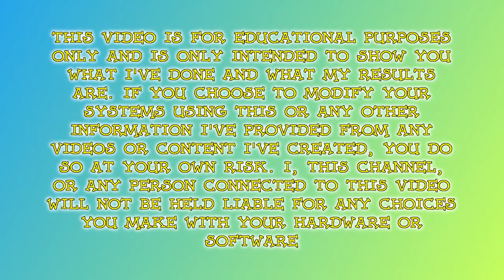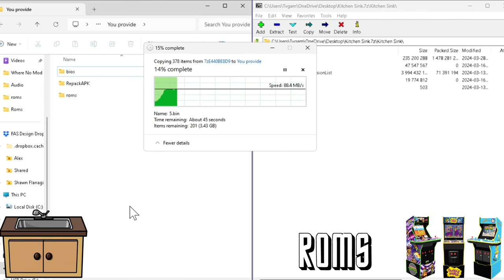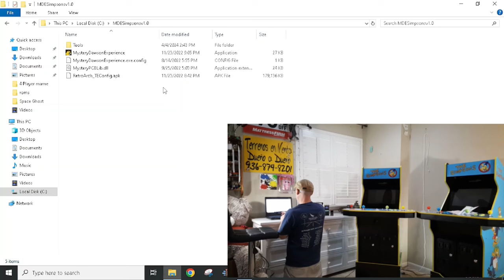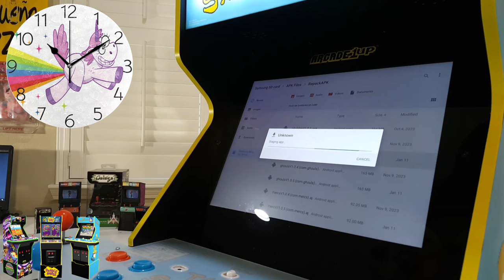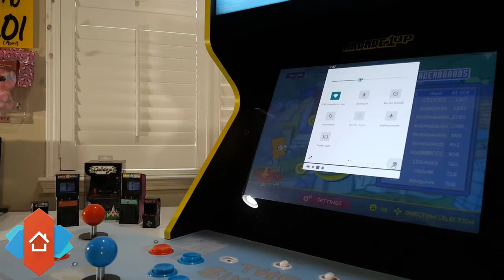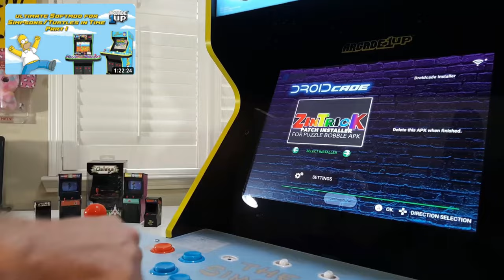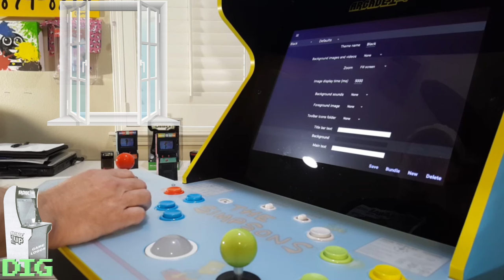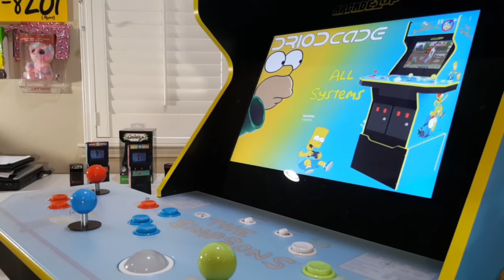Is this Arcade1Up Simpsons Mod the Final Fronter? Can More Be Done? These Answers & More Up Next!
Have I reached the final fronter of modding my Arcade1Up Simpsons Cab? Is there anything more that can be done? You Tell me. In this DIY, Step-by-step guided video, I show you what I’ve done, and how I’ve Modified my Simpson’s Arcade1Up Cab. I’ll show you how I’ve over come the Arcade1Up Low Battery Bug, How I’ve Added Working Buttons to the Stock Controls, Intagrated the trackball into third party emulators like Mame, FBN, and RetroArch, and I’ll show you the Apps and Software that I used to make all of this Happen.

BIG THANK YOU TO Marc: from Officially Unofficial AtGames 4K Group. I look forward to meeting you in person, and I think you make our community a better place. THANK YOU for being YOU
If you like AtGames, BUT want to speak your mind, Please consider joining the Official Unofficial AtGames 4K Group Via the Link Below on The Old Facebook. (or Meta) It’s a great please to be heard.
This Just In:
So, guess who launched a rudimentary Website? That would be me!!! Come Check it out, more to come later, I’m sure.
USB 3.0 Drive
Low Bat Parts List:
Two Port USB Extender
Inlet Switch
Spade Connectors
USB Hub
Thermal Tape
Micro USB Charging Cable
Surge Protector
Spade Crimping tool
3ft PC Plug 6th PC Plug

Add Buttons Part List:
2.54mm Plug and Pigtail
Buttons Square White
Buttons Square Yellow
Buttons Square Red
Wire 18-2
Spade Connectors
Crimper Tool
Crimping Tool/ Wire connectors Bundle
Soldering Iron
Soldering Iron Third Hand
Bit Needed

Trackball Parts:
The 12-in-1 encoder
High quality Micro USB Cable
Forgot to speak about these in the video, But these are the mounting posts I use for all my Mods. Very Helpful

Wireless Keyboard
Best SD Cards are U3 I recommend the following:
16 GB
32 GB
64 GB